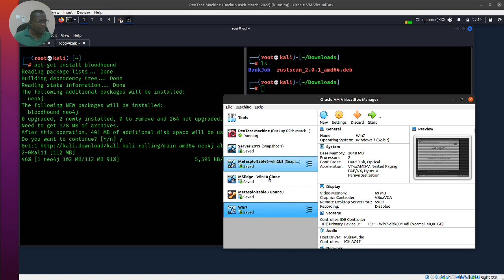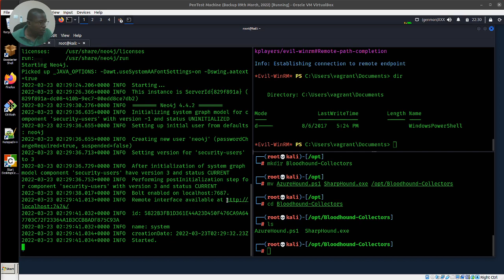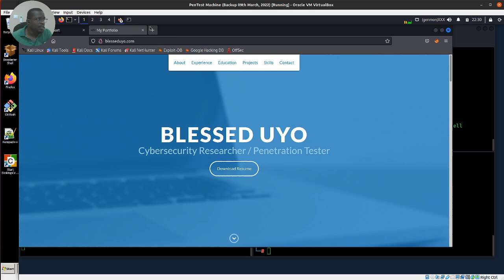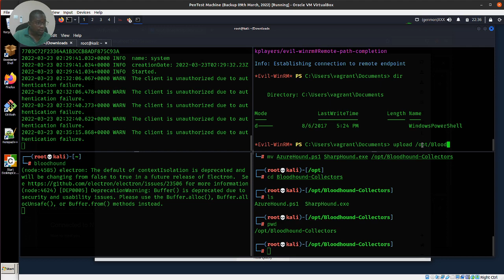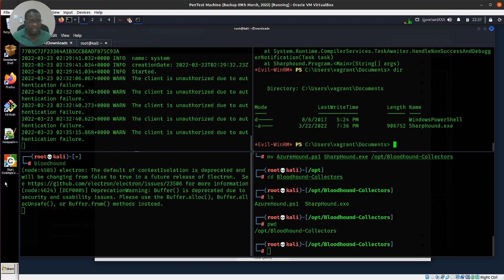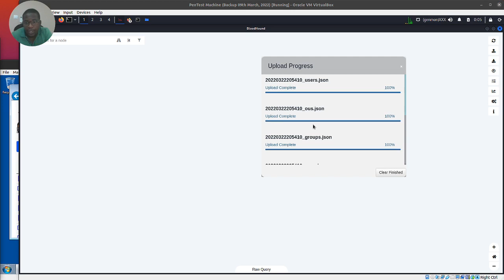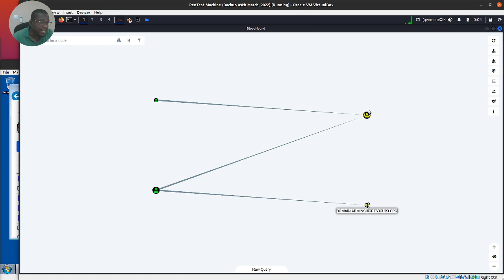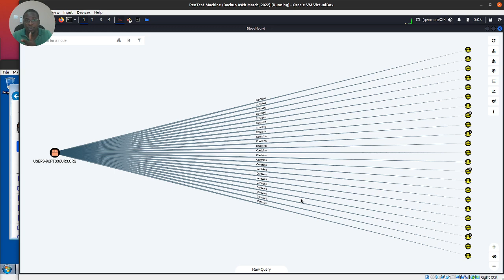BloodHound and SharpHound AD Enumeration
This video shows how to install BloodHound, set up Neo4j, and use BloodHound and SharpHound to enumerate and investigate Active Directory Structure.